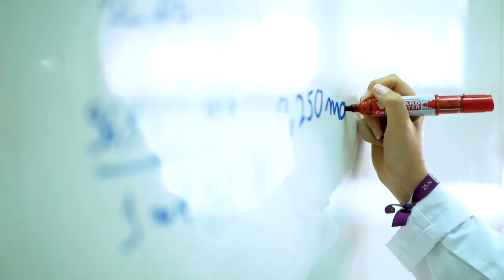CF GM OPERACIONES DE LABORATORIO